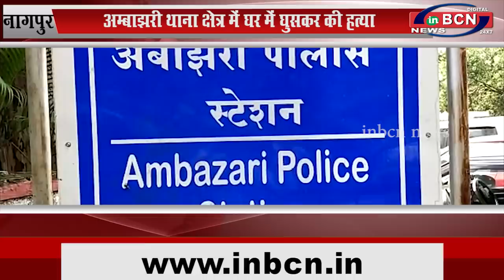अम्बाझरी थाना क्षेत्र में घर में घुसकर की हत्या ,तीन आरोपी पुलिस हिरासत में...INBCN News